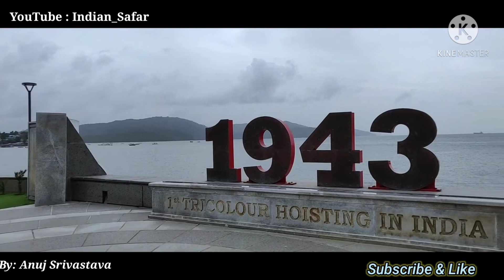Best beaches and places to visit in Andaman : भारत का सबसे ख़ूबसूरत द्वीप !!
Best Places To Visit In Andaman And Nicobar Islands | भारत का सबसे ख़ूबसूरत द्वीप !!
Here is the first video of our channel and the first destination shoot by me
The Best 11 Places Of Andaman And Nicobar Islands Shown In My Video Is :

Andaman and Nicobar Islands : भारत का सबसे ख़ूबसूरत द्वीप !!
Places to visit in Andaman and Nicobar Islands

Tiranga park, Portblair
Seashore Road, Portblair
Way to ross island by boat
Chidiya Tapu
Ross Island (Netaji Subhash Chandra Beach)
Marina Park
Wandoor Beach
Radhanagar Beach
Bharatpur Beach
Sitapur Beach
Corbyns Cove

& Must watch - A Banned Island in India - North Sentinel Island - Sentilese

Forget Goa, forget any other beach in India; the Andaman and Nicobar Islands have the best beaches I've seen in India so far! Havelock certainly has the best beaches between it and Neil Island. Neil Island is more for relaxing on the beach.

In 2018 Indian Prime Minister Narendra Modi renamed Havelock Island to Swaraj Dweep, Ross Island to Netaji Subhash Chandra Bose Island, and Neil Island to Shaheed Dweep.

Music from : Bhuvan Bam (Safar)
Video editing : Kinemaster

Made by : Anuj Srivastava